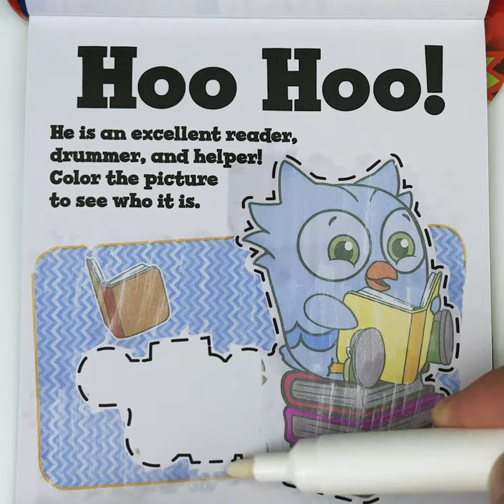Coloring Daniel Tiger's Neighborhood Imagine Ink Mystery Characters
A short video coloring the cast of characters from Daniel Tiger's Neighborhood with our mess-free Imagine Ink marker!
Check us out on other social media platforms too!